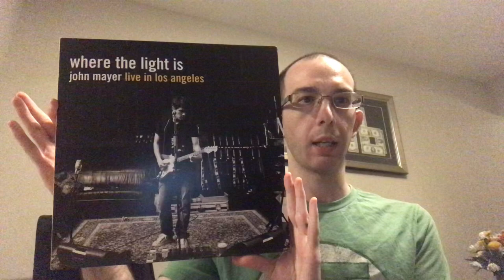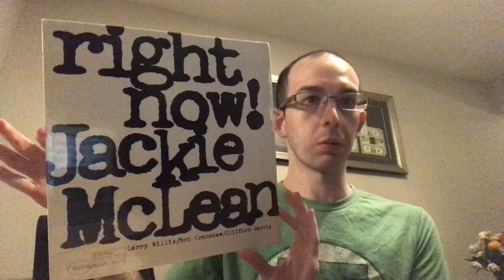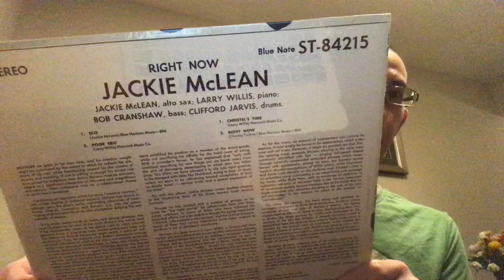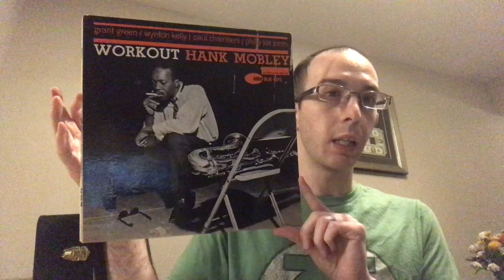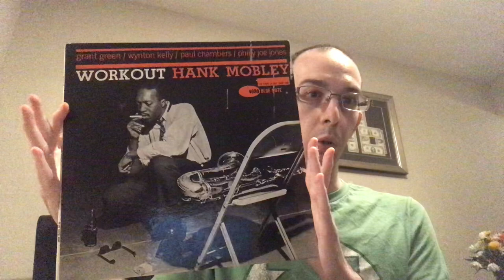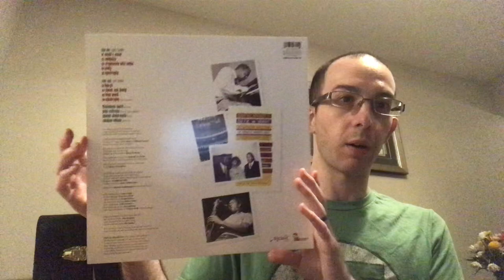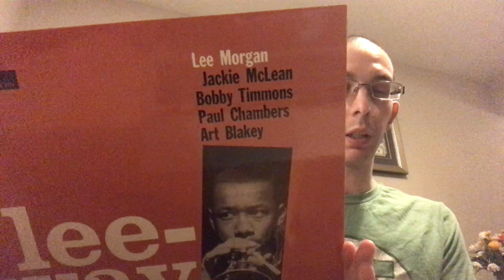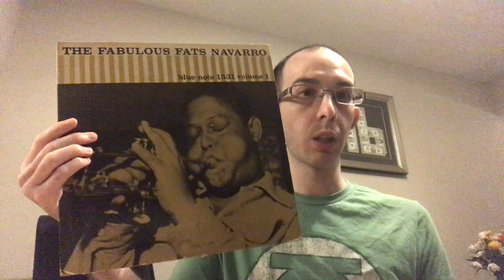My Favorites M to N